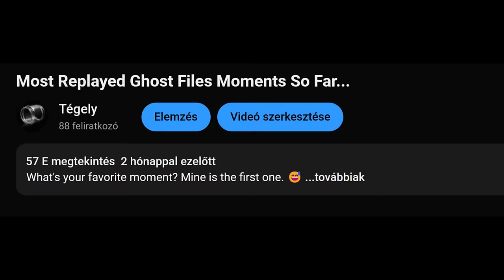"Thank you, Baby" | Too Many Spirits | Funny Moments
This is pure chaos. 😈👻👽 Thank you so much for everything guys! 🥹💛